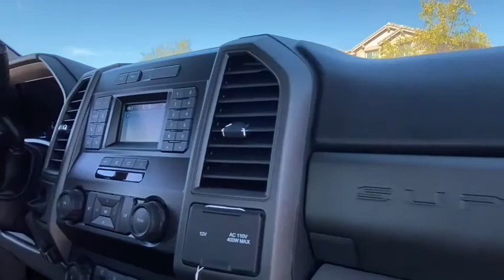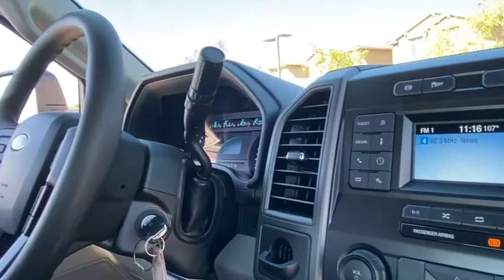2020 Ford Super Duty F-350 DRW Peoria AZ LEE89534